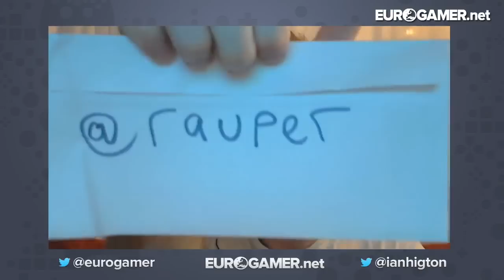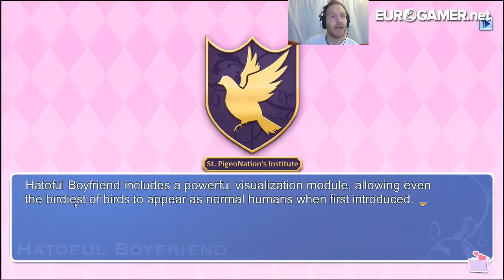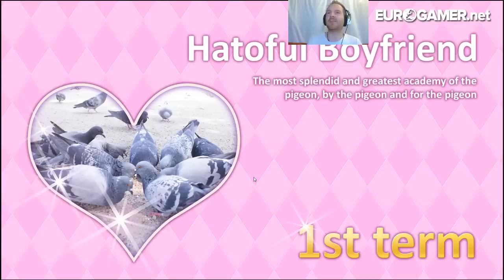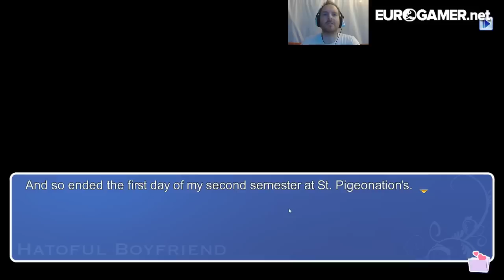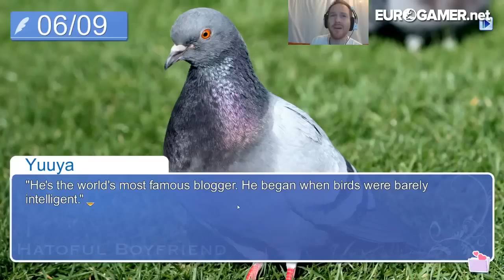Hatoful Boyfriend - Eurogamer Let's Play Live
LIVE AT 5PM BST! Coo! Ian's going to be trying out the legendary pigeon Dating Sim Hatoful Boyfriend and he even has 10 Steam Codes to give away for FREE during the stream. You can't get cheeper than that!